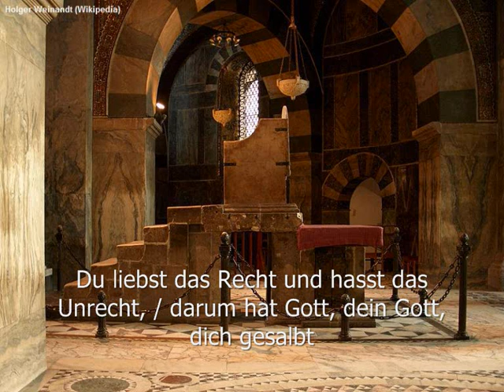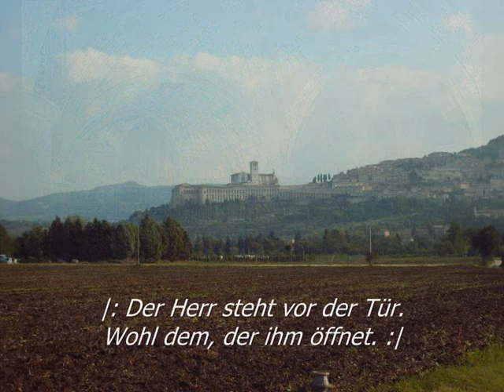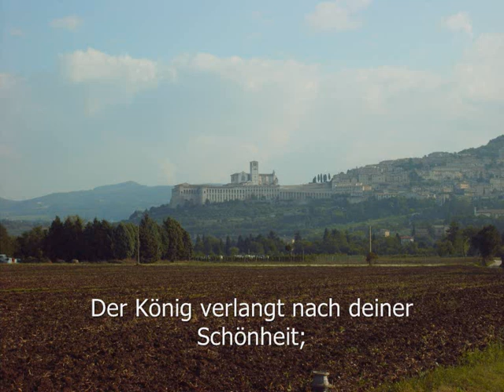St. Lamberti Münster: Vesper im Vierwochenkreis: 2. Montag (Psalm 45)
Vesper im der St. Lambertikirche Münster am Montag, 13. Februar 2012

Vesper im Vierwochenreis: Montag der zweiten Woche

0:01 GL 683: O Gott, komm mir zu Hilfe
0:57 GL 638 / EG 265: Nun singe Lob, du Christenheit
2:50 Psalm 45,2-10
6:40 Psalm 45,11-18
9:40 GL 722/1: Freut euch, wir sind Gottes Volk, erwählt durch seine Gnade. (mit Epheser 1,3-10)
13:10 Mein Beten steige vor dir auf wie Weihrauch, Herr, vor deinem Angesicht.
14:35 GL 513: Singet dem Herrn! Singet ihm mit Freuden! Preiset ihn und danket unserm Gott! (mit Magnificat im VI. Ton)

PSALM 45

Kehrvers: Du bist der Schönste unter allen Menschen, darum hat Gott sich gesegnet für immer und ewig.
2 Mein Herz fließt über von froher Kunde, ich weihe mein Lied dem König.
Meine Zunge gleicht dem Griffel des flinken Schreibers.
3 Du bist der Schönste von allen Menschen, Anmut ist ausgegossen über deine Lippen;
darum hat Gott dich für immer gesegnet.
4 Gürte, du Held, dein Schwert um die Hüfte,
kleide dich in Hoheit und Herrlichkeit!
5 Zieh aus mit Glück, kämpfe für Wahrheit und Recht!
Furcht gebietende Taten soll dein rechter Arm dich lehren.
6 Deine Pfeile sind scharf, dir unterliegen die Völker,
die Feinde des Königs verlieren den Mut.
7 Dein Thron, du Göttlicher, steht für immer und ewig;
das Zepter deiner Herrschaft ist ein gerechtes Zepter.
8 Du liebst das Recht und hasst das Unrecht, darum hat Gott, dein Gott, dich gesalbt
mit dem Öl der Freude wie keinen deiner Gefährten.
9 Von Myrrhe, Aloe und Kassia duften all deine Gewänder,
aus Elfenbeinhallen erfreut dich Saitenspiel.
10 Königstöchter gehen dir entgegen,
die Braut steht dir zur Rechten im Schmuck von Ofirgold.

Kehrvers (GL 119/2): Der Herr steht vor der Tür. Wohl dem, der ihm öffnet.

11 Höre, Tochter, sieh her und neige dein Ohr,
vergiss dein Volk und dein Vaterhaus!
12 Der König verlangt nach deiner Schönheit;
er ist ja dein Herr, verneig dich vor ihm!
13 Die Töchter von Tyrus kommen mit Gaben,
deine Gunst begehren die Edlen des Volkes.
14 Die Königstochter ist herrlich geschmückt,
ihr Gewand ist durchwirkt mit Gold und Perlen.
15 Man geleitet sie in bunt gestickten Kleidern zum König, Jungfrauen sind ihr Gefolge,
ihre Freundinnen führt man zu dir.
16 Man geleitet sie mit Freude und Jubel,
sie ziehen ein in den Palast des Königs.
17 An die Stelle deiner Väter treten einst deine Söhne;
du bestellst sie zu Fürsten im ganzen Land.
18 Ich will deinen Namen rühmen von Geschlecht zu Geschlecht;
darum werden die Völker dich preisen immer und ewig.

Vespers at St Lamberti Church, Muenster on Monday, 13th February 2012

Vespers in the four-week cycle: Monday of the second week

PSALM 45

Antiphon: You are the most beautiful among all people; this is why God has blessed you for ever and ever.

1 My heart is stirred by a noble theme as I recite my verses for the king;
my tongue is the pen of a skillful writer.
2 You are the most excellent of men and your lips have been anointed with grace,
since God has blessed you forever.
3 Gird your sword upon your side, O mighty one;
clothe yourself with splendor and majesty.
4 In your majesty ride forth victoriously in behalf of truth, humility and righteousness;
let your right hand display awesome deeds.
5 Let your sharp arrows pierce the hearts of the king's enemies;
let the nations fall beneath your feet.
6 Your throne, O God, will last for ever and ever;
a scepter of justice will be the scepter of your kingdom.
7 You love righteousness and hate wickedness; therefore God, your God, has set you above your companions
by anointing you with the oil of joy.
8 All your robes are fragrant with myrrh and aloes and cassia;
from palaces adorned with ivory the music of the strings makes you glad.
9 Daughters of kings are among your honored women;
at your right hand is the royal bride in gold of Ophir.

Antiphon: The Lord is standing in front of the door. Blessed is the one who opens it to him.

10 Listen, O daughter, consider and give ear:
Forget your people and your father's house.
11 The king is enthralled by your beauty;
honor him, for he is your lord.
12 The Daughter of Tyre will come with a gift,
men of wealth will seek your favor.
13 All glorious is the princess within [her chamber];
her gown is interwoven with gold.
14 In embroidered garments she is led to the king;
her virgin companions follow her and are brought to you.
15 They are led in with joy and gladness;
they enter the palace of the king.
16 Your sons will take the place of your fathers;
you will make them princes throughout the land.
17 I will perpetuate your memory through all generations;
therefore the nations will praise you for ever and ever.